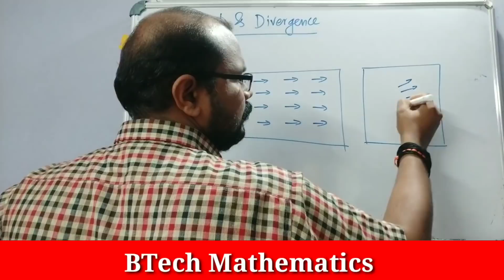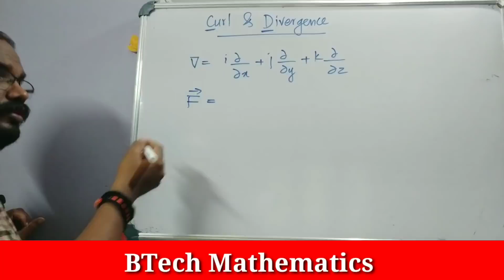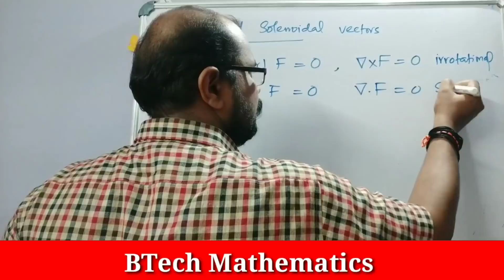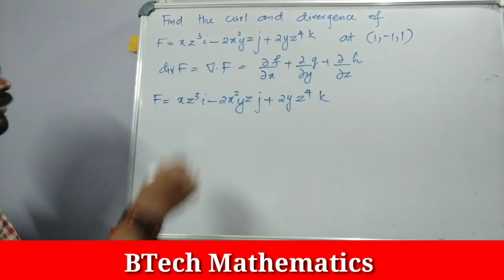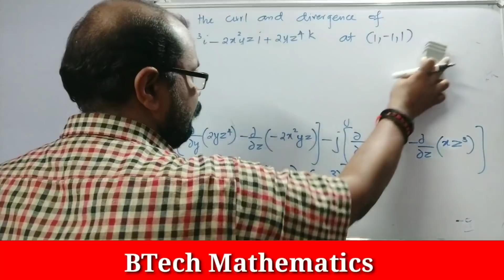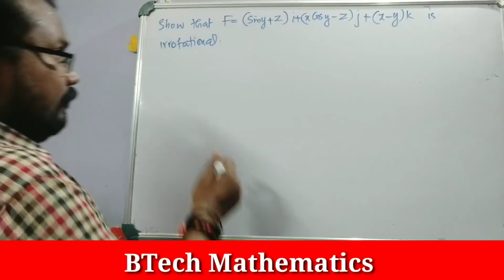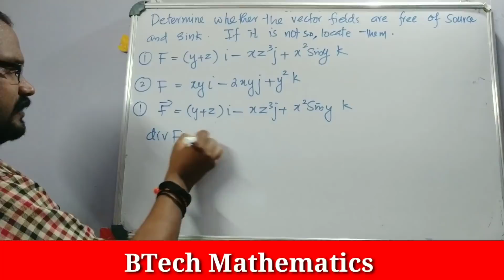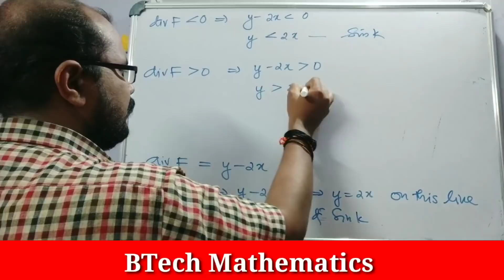Divergence and Curl | S2(2019) Maths | Module 1 (Part 8)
Calculus of Vector Functions
Module 1(Part 8)
S2:(2019) Mathematics
MAT 102 VCDT

Divergence and Curl of a Vector Field
Irrotational & Solenoidal Vector Fields
Source and Sink